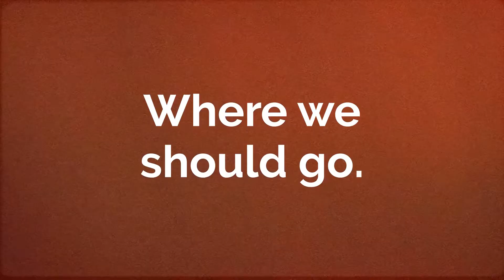OAA Workshop Chapter 2 Video Promo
Just as it was when the ancient rocks, rings, skulls and bones directed us to conduct ceremonies over the next two solstices, once again they made it clear they want even more. Our principal role in being custodians of these ancient and magical relics is to listen and obey, that is not an optional extra. In doing so, we have been instructed to move forward in setting up the rocks and others in a sacred formation so that seekers of the truth and Old Way Lore can sit inside for ten minutes to savour and reflect upon the consequences. For reasons that will be elaborated upon in our next article, all attempts to set up the rocks in a secure and permanent display on Ramindjeri land have been thwarted. That being the continuous reality in relation to the current state of affairs, the artefacts have directed us to arrange monthly on-site meetings with the rocks, rings, pendants and bones. The second set of workshops are hour an hour longer with each of the four four-hour sessions to be held on June 4 and 5. For this to be a thoroughly successful and illuminating interaction the number of participants for each session is capped at eight, which in total adds up to a maximum total of 32 attendees over the two days. Each of the three-and-a-half hour workshops will include a smoking rock ceremony before entering the circle for ten minutes, whereupon each person will experience a unique form of Seed Dreaming given by the rocks and their associates. They will also meet and greet the rings from Lemuria and Atlantis, Lea’s reflections on her life in Atlantis during its destruction, the Alien skulls and bones, and an ancient Egyptian bone and pendant which has an off-world chemical analysis. Owing to a new set of developments associated with the rocks, we have invited an Original Ramindjeri Culture-keeper, Darren McElroy to join us in this presentation. Not only is he the resident presenter on Byron Bay FM in presenting a local Original segment, which is called Wirritjin, he is part of committee that has been trying for years to set up a display featuring the sacred rocks on Ramindjeri country. As he too deserves to be paid for all the volunteer work done and expertise he will share, this has necessitated and small increase in the price charged.  The reason for this presentation is simply due to the fact that this is the year they are so needed, and since every other avenue has been denied, all we have left is our rainforest property as a venue that cannot be blocked. Their intention is to strengthen, enlighten and educate any who are genuine in their reasons to connect with the earth, the Original spirits of the land and oncoming change in everything after the Third Solstice. As would be the policy if a location was found in South Australia, if contact is not made between the artefacts and sitter during the ten minutes within, we will, without question, refund $50 out of the overall cost of $190 (20% discount for subscribers equalling $152). Such is our confidence that the request to contact and connect will be of great benefit and tangible, we sincerely doubt that a refund will be requested. But these magical and aware relics set their own path and it maybe someone is not quite ready. We are aware that over half the people following our work are not resident in Australia and to address that inability to attend we will do a live broadcast not long after the first session-details soon to follow. We own and live in the rainforest on a seven-acre property, so this time around the venue and endeavour cannot be tampered with, as it has been twice over the last decade. The timing is as follows:* SESSION/WORKSHOP 1: Saturday June 4: 9:00am – 1:00 pm (three hours talk and rock meditation, thirty minutes question and answers)* SESSION/WORKSHOP 2: Saturday June 4: 1:30pm– 5:30 pm (as above)* SESSION/WORKSHOP 3: Sunday June 5 1: 9:00 am – 1:00 pm (as above)* SESSION/ WORKSHOP 4: Sunday June 5: 1:30 pm – 5:30 pm (as above)* COST for a live on site sitting and all presentations is $190 (20% discount for subscribers). It can only be done once per month, and hopefully will continue until December 2022. As this workshop includes an actual hands-on experience, we ask each attendee to bring gloves of a natural material (cotton, wool, leather, silk tec-all synthetic materials are not acceptable). They are compulsory as touching the rocks, skin on silica, is strictly forbidden by the rocks.